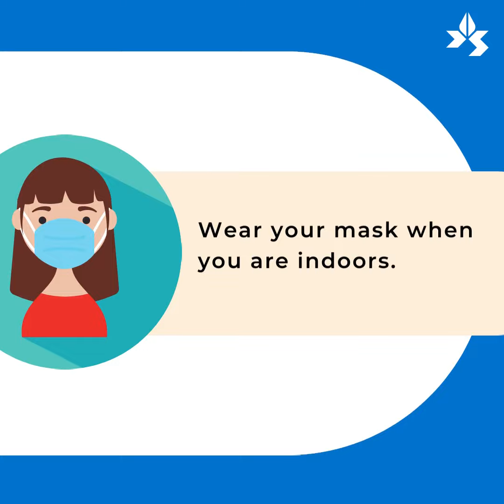Back to School Hygiene and Safety 2021-2022